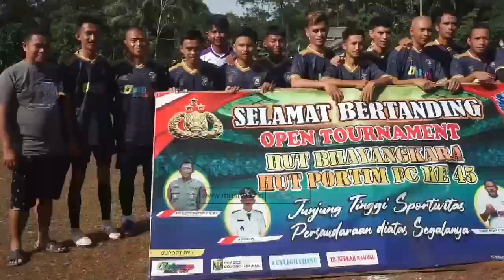PERSIB LEGEND KALAHKAN PERSIKABUMI LEGEND 3 0